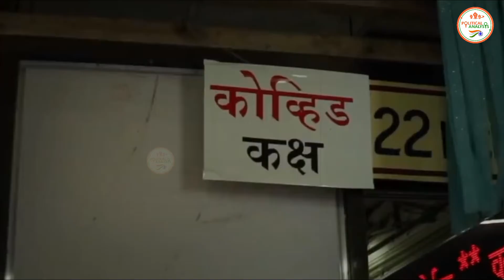कोरोना संक्रमण की बढ़ी रफ़्तार, हर दिन तोड़ रहा अपने ही रिकॉर्ड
The Political Analsysi : - कोरोना संक्रमण की बढ़ी रफ़्तार, हर दिन तोड़ रहा अपने ही रिकॉर्ड